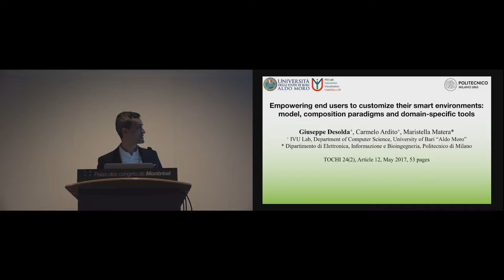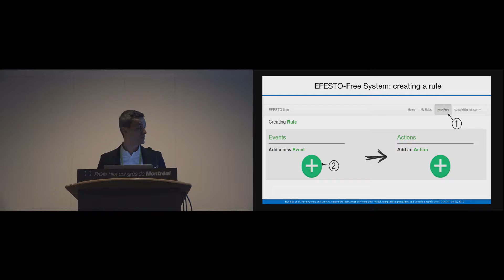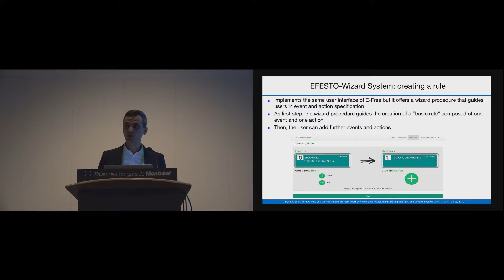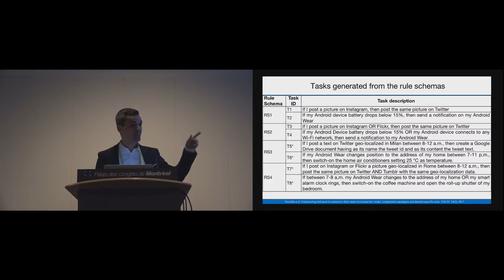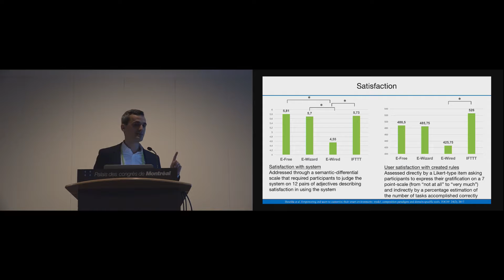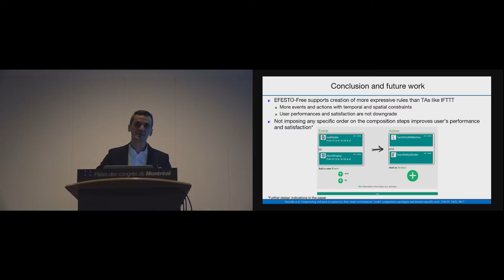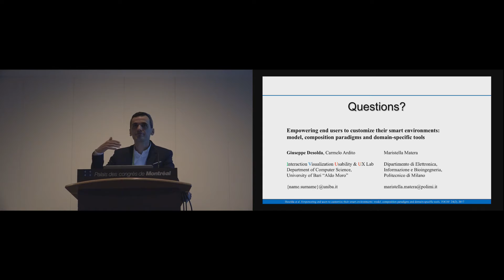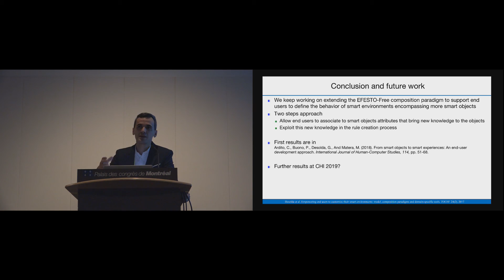Empowering End Users to Customize their Smart Environments: Model, Composition Paradigms, and ...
Empowering End Users to Customize their Smart Environments: Model, Composition Paradigms, and Domain-Specific Tools
Giuseppe Desolda, Carmelo Ardito, Maristella Matera

Session: Exploration through modelling and visualisation

Abstract
Research on the Internet of Things (IoT) has devoted many efforts to technological aspects. Little social and practical benefits have emerged so far. IoT devices, so-called smart objects, are becoming even more pervasive and social, leading to the need to provide non-technical users with innovative interaction strategies for controlling their behavior. In other words, the opportunities offered by IoT can be amplified if new approaches are conceived to enable non-technical users to be directly involved in “composing” their smart objects by synchronizing their behavior. To fulfill this goal, this article introduces a model that includes new operators for defining rules combining multiple events and conditions exposed by smart objects, and  for defining temporal and spatial constraints on rule activation. The article also presents the results of an elicitation study that was conducted to identify possible visual paradigms for expressing composition rules. Prototypes implementing the resulting visual paradigms were compared during a controlled experiment and the one that resulted most relevant for our goals was used in a study that involved home-automation experts. Finally, the article discusses some design implications that came out from the performed studies and presents the architecture of a platform supporting rule definition and execution.